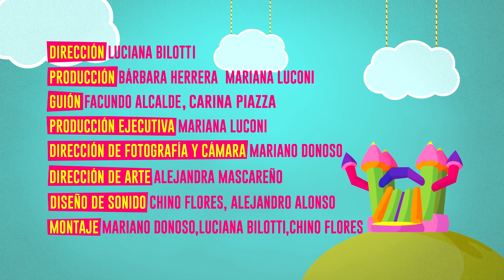Feliz Cumpleaños: "Vampiro energético" (C03)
A días de cumplir 30 años, Nicolás inventa una enfermedad terminal para eludir una deuda sin pensar en las consecuencias que le traerá la mentira. Agustín, su mejor amigo, hará todo lo posible para que Nicolás pase los "mejores" últimos días de su vida.

"Feliz Cumpleaños" es una webserie producida por Protón Cine, en coproducción con Acequia, y cuenta con el apoyo del INCAA. Productores asociados: Secretaría de Extensión de la UNCuyo y BUDA Casa Productora.

Mirala completa ON DEMAND en acequia.tv